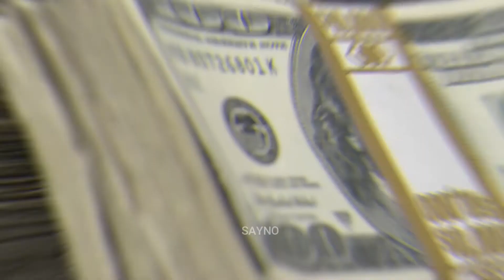ऐसे उड़ाते हैं शाहरुख खान अपनी अरबों की दौलत ? Shahrukh Khan lifestyle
बॉलीवुड में किंग खान के नाम से मशहूर शाहरूख खान को यूंही बॉलीवुड का राजा नहीं कहा जाता। दोस्त से किराए के पैसे लेकर मुंबई आने वाले शाहरुख खान आज हर फिल्म के 50 से 100 करोड़ रुपए तक लेते हैं। फिल्मों में काम करने के अलावा शाहरुख खान के पास कई ऐसे बिजनेस है जिनसे वह हर साल अरबों रुपए कमाते हैं लेकिन क्या आपने कभी सोचा है कि शाहरुख खान कैसे अपनी यह अरबों की दौलत उड़ाते हैं अगर नहीं सोचा तो आज के इस वीडियो में हम आपको बताने वाले हैं how shahrukh khan spends his millions?

shahrukh khan net worth,
shahrukh khan age,
shahrukh khan son,
shahrukh khan daughter,
shahrukh khan income,
shahrukh khan car collection,
srk lifestyle,
shahrukh khan life story,
Shah Rukh Khan Luxurious Lifestyle,
Shah Rukh Khan luxurious House,
sharukh khan money,
sharukh khan income,
sharukh khan income 2021